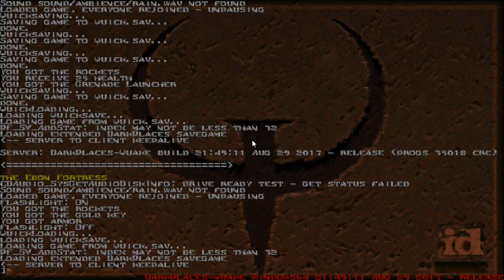Quake 1.5 E2M4 pt1